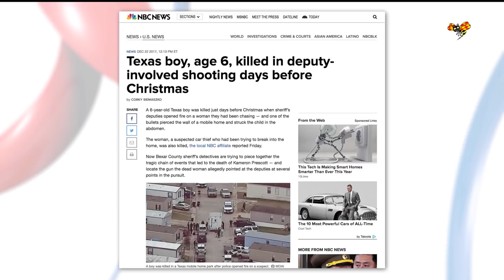6-åring skjuten till döds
Polis i Texas öppnade eld och träffade pojken